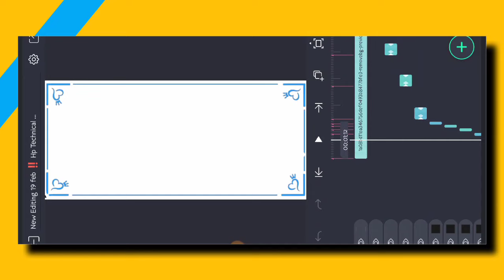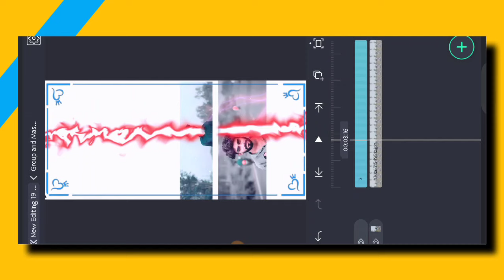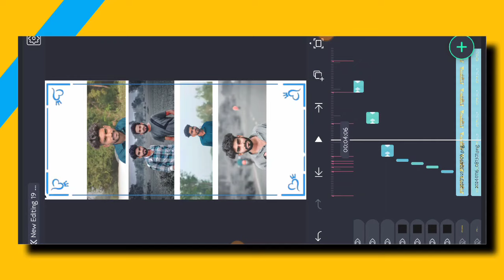એટીટયૂડ વાળું ચાર ફોટા ‼️ Attitude Gujarati status editing || Alight Motion video editing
Title -  એટીટયૂડ વાળું ચાર ફોટા ‼️ Attitude Gujarati status editing || Alight Motion video editing ||

રોજ નવું સ્ટેટસ બનાવવામાં બઉ મેહનત લાગે છે મિત્રો , તો આટલી મેહનત થી વિડિઓ બનાવું છું તો તમે પૂરું જોજો વિડિયો મિત્રો, થોડા દિવસ થી ચેનલ ડાઉન ચાલે છે એટલે કહી રહ્યો છું ભાઇઓ, જો તમે વિડિયો પૂરો જોશો તો ચેનલ પાછી ગ્રોમાં આવી જશે તો તમારા ભાઈ માટે આટલું કરજો🙏...

alight motion edits Tutorial Gujrati  2024
alight motion edits gujarati 2024
એકદમ ન્યુ ટેક્સ્ટ ઇફેક્ટ સ્ટેટસ 2024
જોરદાર ન્યુ ટેક્સ્ટ ઇફેક્ટ સ્ટેટસ બનાવતા શીખો 2024
New Text Effect Status 2024
Alight Motion

Gujarati new status tutorial
Status tutorial